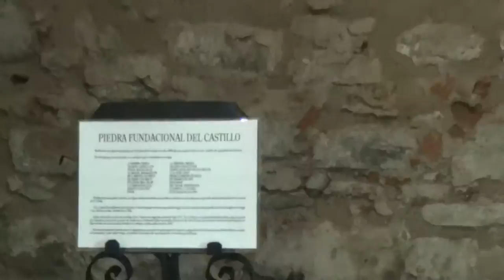OLIVENZA MUSEO ETNOGRÁFICO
La historia de Olivenza en fotos. Vídeo completo de todas las salas del Museo Etnográfico de Olivenza (Extremadura), pueblo que en su día perteneció a Portugal y que hoy en día, pertenece a España. Todas las fotos y vídeos en mi Blog